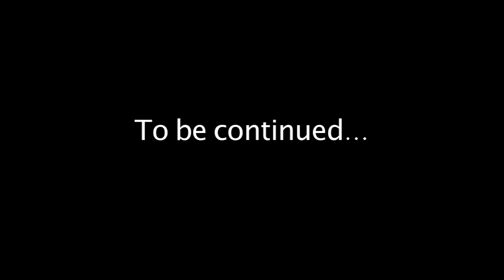Highland Lowlifes 1/31/10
Game highlights from 1/31/10